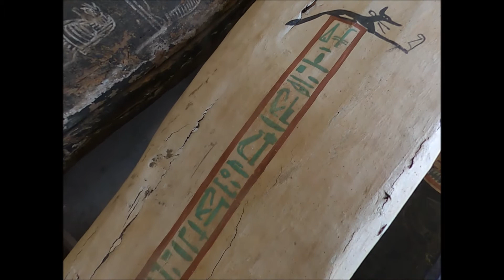Sarcophagus Storage Room Sakkara.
Sneak Peak into sarcophagus storage room at Sakkara archeological site.

by Hisham